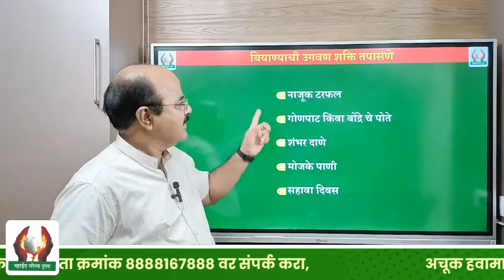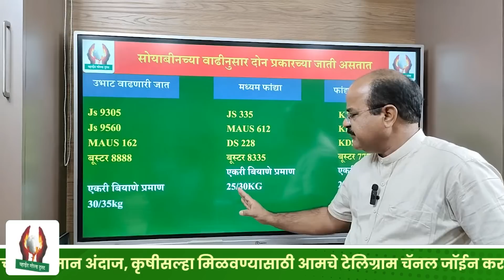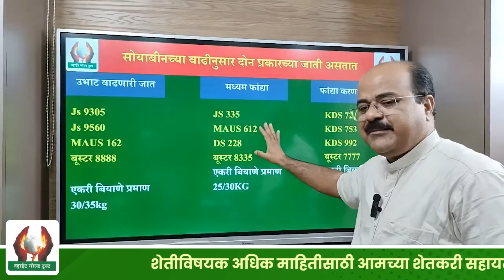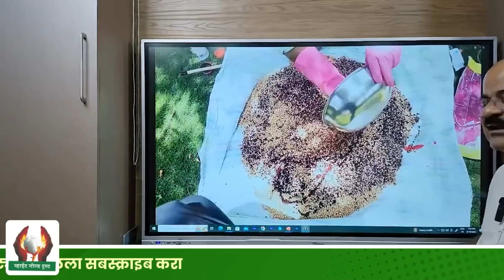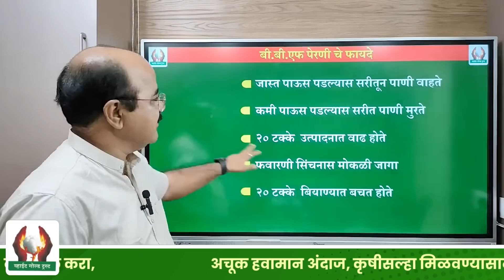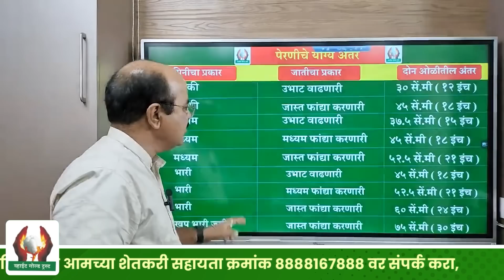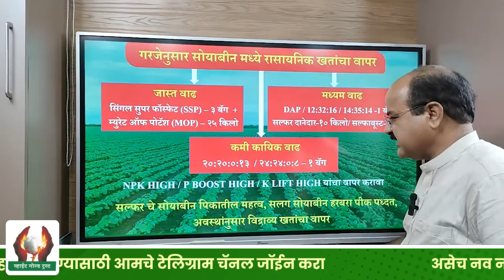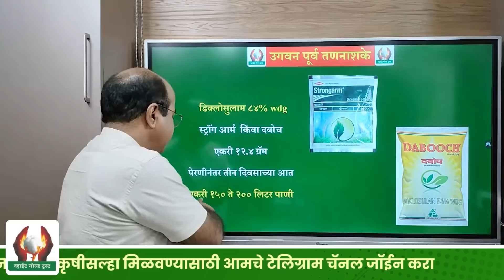पेरणीपूर्वी सोयाबीन लागवड टिप्स थोडक्यात परंतु अत्यंत महत्वाचे । श्री गजानन जाधव सर